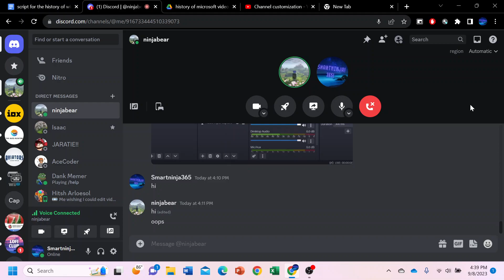it's about time for a rebrand.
Smart's Twitter:  Twitter.com/Smartninja365Yt
Ninja's Discord: ninjabearck
Smart's Discord: smartninja365